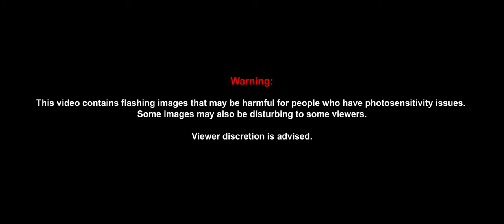STARIRAYS - Stockholm (Official Music Video)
Starring: Dylan Tatad & Sid Tatad

Executive Producers:
Kean Cipriano
Chynna Ortaleza-Cipriano

Director: Jay Castillo
Director of Photography/Cinematographer: Jag Concepcion
Technical Crew: Edwin Responde, John Errald Villanueva, Noel Fabro Jr.
Editor: Raymond Angelo Santos
Production Manager & Line Producer: Mela Cabrera
Production Assistant: Ira Gillian Montemayor
Production Designer: Wynne Mendoza
Set Dresser: Angelo Villanueva
Assistant Coordinator: Robyn Gameng
Hair & Makeup: Trixia Galura
Label Representative: Iary Montemayor

OC Team:
AdProm Supervisor: James Banaag
Marketing Supervisor: Nicole Uson
Marketing Assistant: Rica Laya
Digital Marketing Specialist: Richmund Ricamonte, Leimara Keith Tangonan
Artist and Repertoire: Martin Riggs
Jr. Artist & Repertoire: Maurine Morales
Road Manager: Shiela Pasana, Mary Fchel Estanislao
Booking Assistant: Zoe Ortaleza
Accounting Clerk: Rose Marie Berdan
Credit and Collection Assistant: Bryann Carl Sobejana
Executive Assistant: Paulo Pampuan

Special thanks to: Timpla Cafe